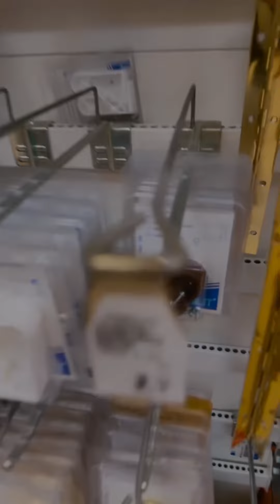یک تغییر کوچک و ایجاد فضای بیشتر در داخل کمد لباس